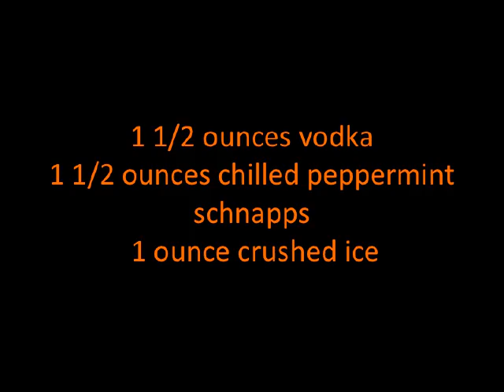Blue Polar Bear Cocktail Recipe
Recipe For Blue Polar Bear Cocktail